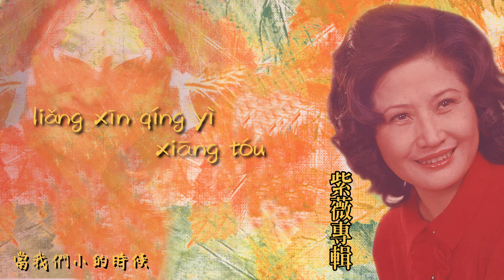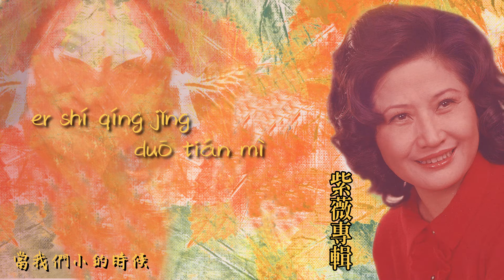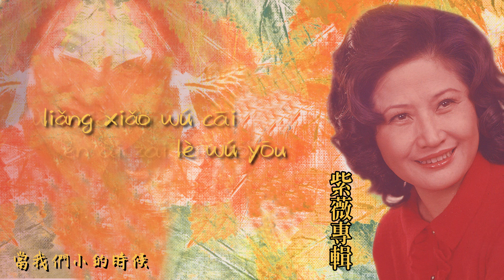【Official Audio Lyrics Video】紫薇Zǐ wēi《紫薇精選輯》-〈當我們小的時候dāng wǒ men xiǎo di shí hòu〉官方動態歌詞版MV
當我們小的時候
dāng wǒ men xiǎo di shí hòu
作詞：王菲     作曲：周藍萍
zuò cí: wáng fēi    zuò qǔ: zhōu lán píng

當我們小的時候，時常手挽著手，
dāng wǒ men xiǎo di shí hòu, shí cháng shǒu wǎn zhuó shǒu,
花前散步月下遊　兩心情意相投。
huā qián sàn bù yuè xià yóu  liǎng xīn qíng yì xiāng tóu.
捕魚捉蝦戲水流　摘星攀月登山丘。
bǔ yú zhuō xiā xì shuǐ liú  zhāi xīng pān yuè dēng shān qiū.
年華易逝人易老　韶光不常留，
nián huá yì shì rén yì lǎo  sháo guāng bù cháng liú,
兒時情景多甜蜜　回首數春秋。
er shí qíng jǐng duō tián mì  huí shǒu shù chūn qiū.

 兩小無猜樂無憂　無限的恩愛在心頭。
liǎng xiǎo wú cāi lè wú yōu  wú xiàn di ēn ài zài xīn tóu.